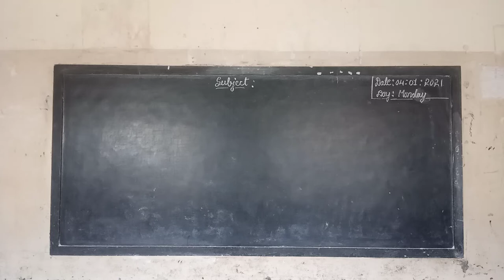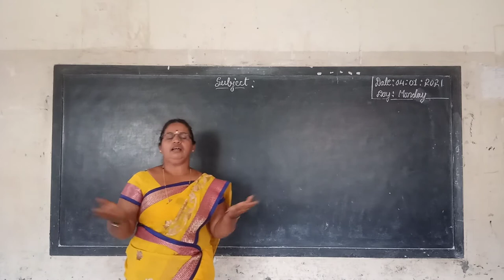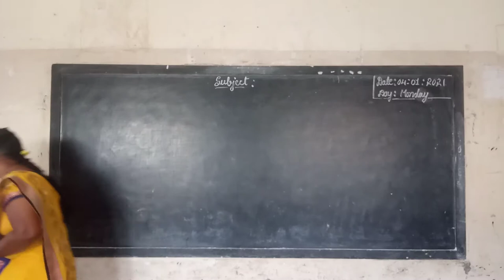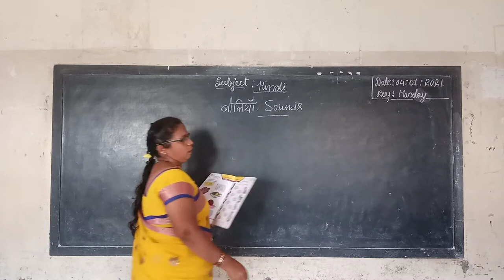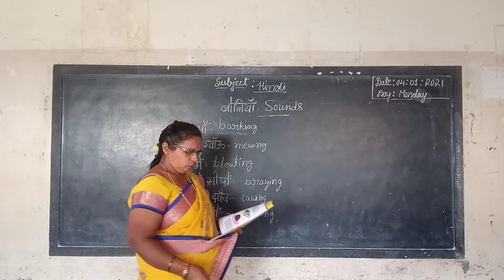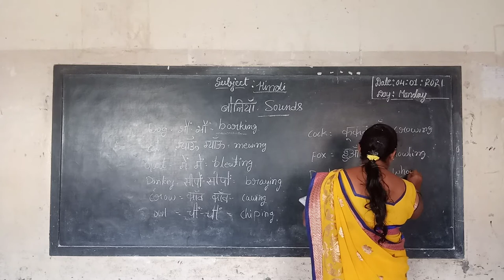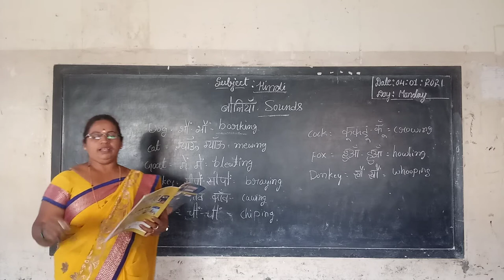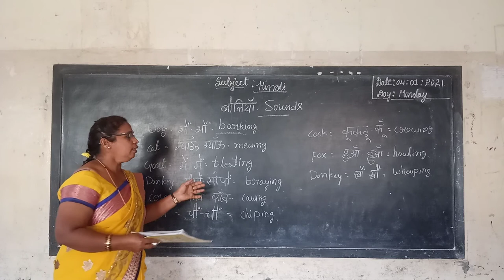4th hindi boliya sounds class by parvathi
4th hindi boliya  sounds  class by parvathi